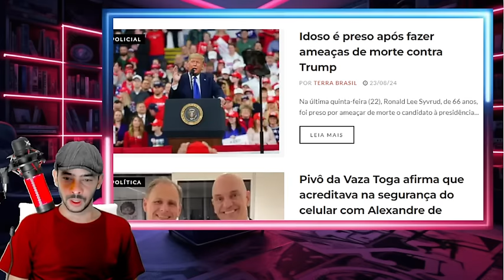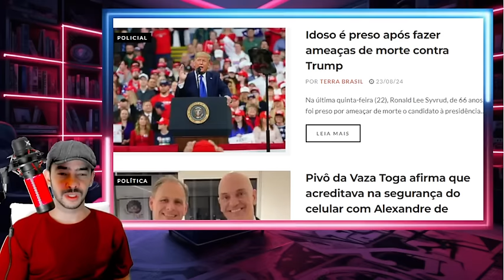FOLHA DERRUBA MORAES DERRUBADA DE DENTRO PRA FORA A CASA CAIU!